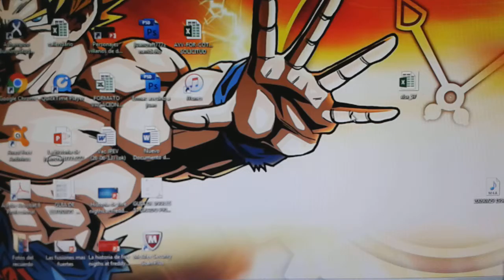Video informativo:Ayuda nesecito intro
15 likes me gusta y 5 si me apollan

Publica tu arte en:JuancraftGamerZ